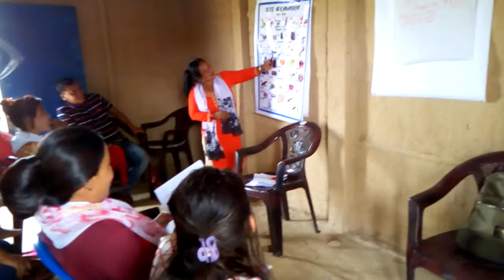KHARGAULI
DARAI LANGAUGE ORTHOGRAPHY PROMOTION PROGRAM IN khadgauli chitwan 2018